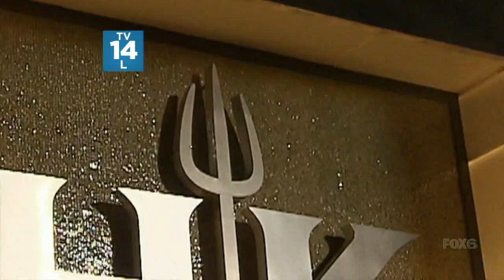Hells Kitchen - Ben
Hell's Kitchen is an American reality television cooking competition (based on the British series of the same name) broadcast on Fox. It is hosted by celebrity chef Gordon Ramsay. Two teams of chefs compete for a job as head chef at a restaurant.